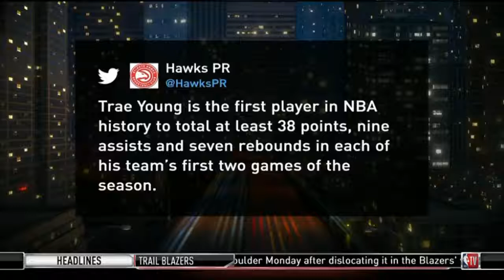Jim Jackson PREDICT: Warriors vs Pelicans; 76ers vs Hawks and Thunder vs Rockets | NBA Game Time